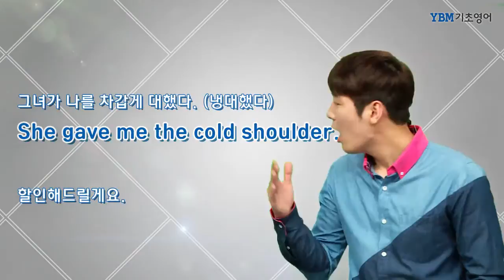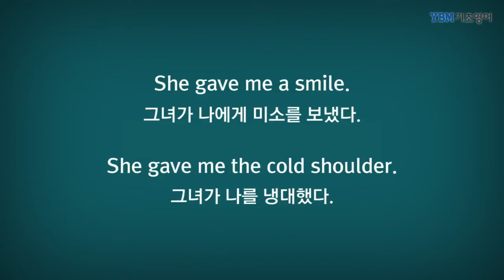YBM 기초영어 왕초보 무료강의 36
'내게 미소를 짓다'는 말은 어떻게 표현할 수 있을까요?
smile은 알겠는데, 나한테 짓는 건 어떻게 말할 지 막막하시죠?
막막해하지 마시고 일단 강의를 확인해보세요~

영어의 구조를 이해하고 노래로 익히는 문장 연습! 특별한 강의!

문장이 통째로 입에서 술술나오는 그날까지 YBM 기초영어가 함께하겠습니다.